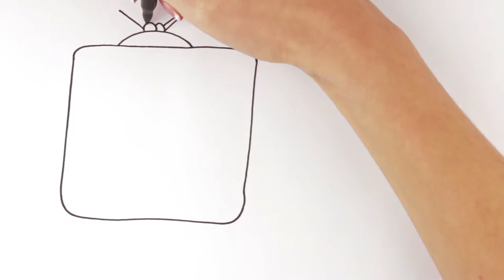How to draw a TV with remote control and alarm clock | For Kids